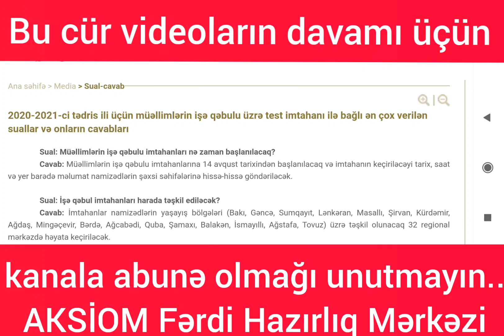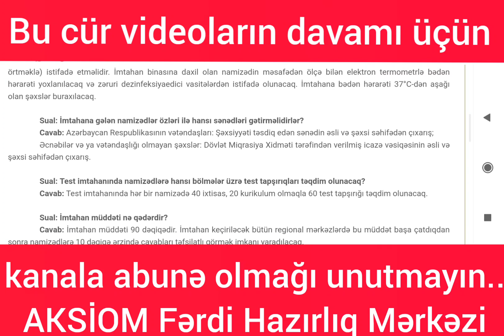MIQ-lə bağlı ən çox verilən SUALLAR və CAVABLARI